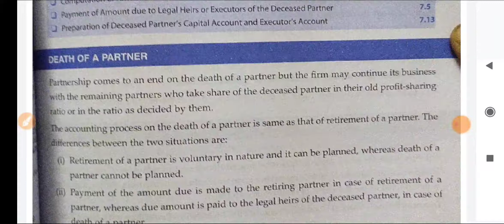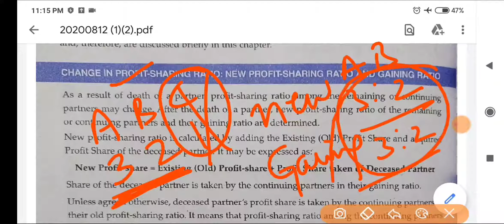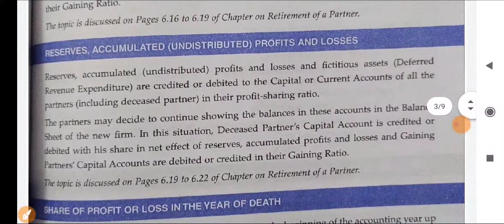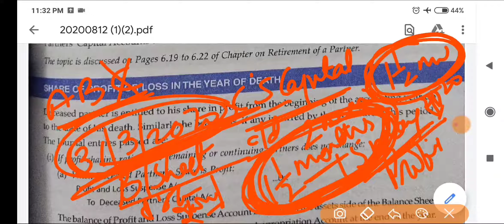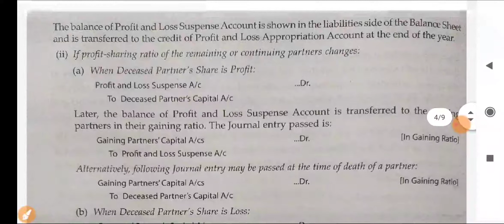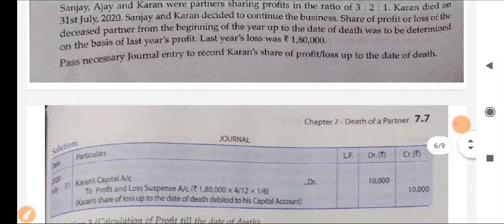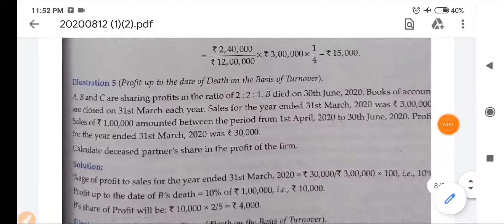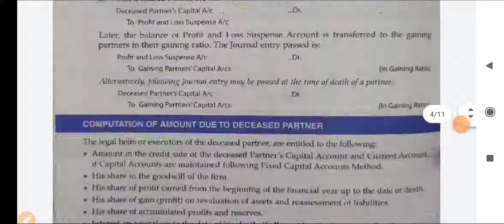Death of a Partner |Class 12th | Accountancy